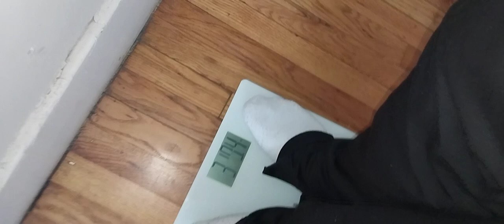You weigh Less Then I Do